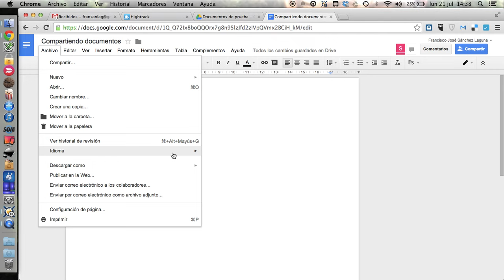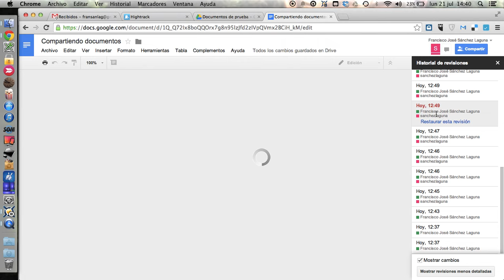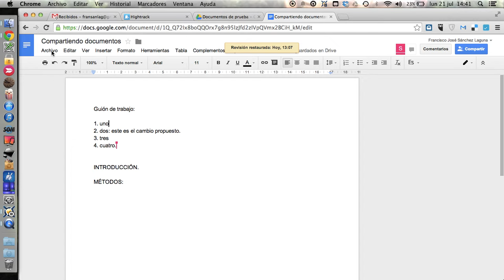Historial de cambios en Google Drive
Explicamos cómo utilizar el historial de cambios para revertir el documento a estados anteriores.